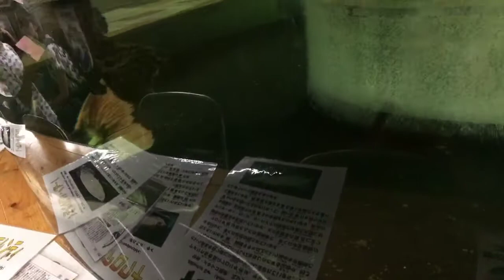宮崎水族館７